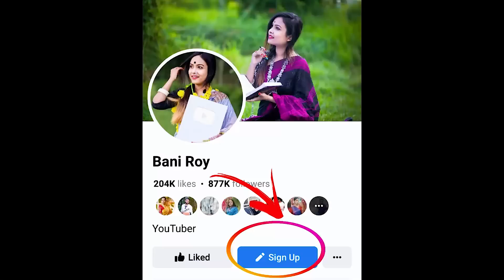প্রেম বা দাম্পত্য মেনে চলতে হবে এই নিয়ম |Unhappy relationship and unhappy marriage Solution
0:02 - Step 1
0:54 - Step 2
2:08 - Step 3
3:20 - Step 4
4:18 - Step 5
5:15 - Step 6

অন্যান্য কবিতা শুনতে চাও?